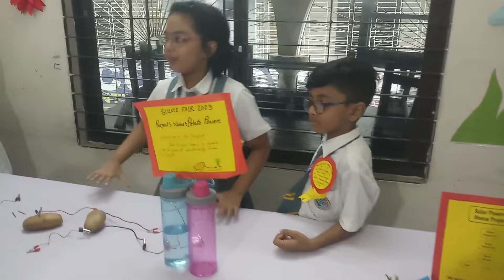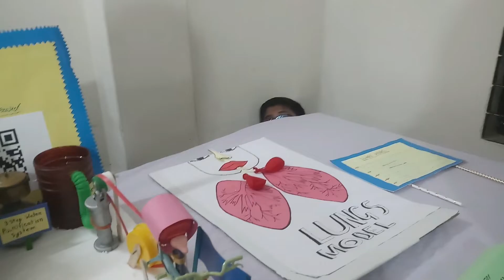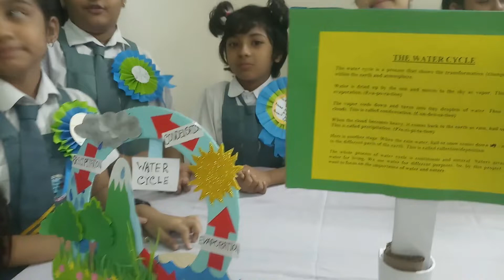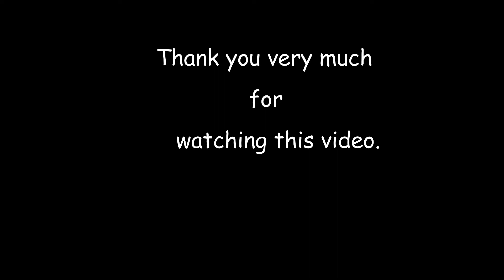Science Fair 2023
Cordova Int'l School & College
Science Fair of Cordova Int'l School & College
Explorer Shafiqul
Tour Lover